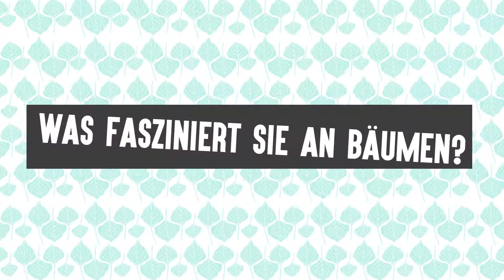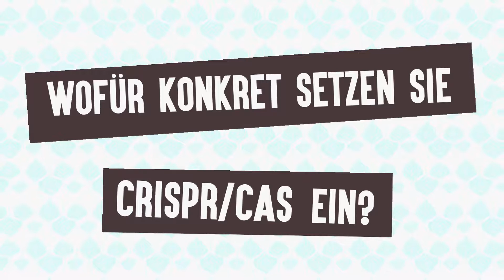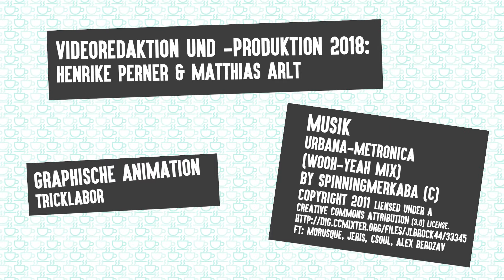"Eine Rückkreuzung kann man in seinem normalen Wissenschaftlerleben nicht mehr machen."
Matthias Fladung  ist Molekularbiologe am Johann Heinrich von Thünen-Institut für Forstgenetik. Er erforscht mit Hilfe von CRISPR Cas die Genfunktionen im Modelsystem Pappel. In dem Genome Editing Kantinengespräch spricht er über die Langlebigkeit der Bäume und die Besonderheiten der Baumforschung.

Die „Genome Editing Kantinengespräche“ zeigen die sehr unterschiedlichen Sichtweisen und Meinungen einzelner Personen auf die neuen Züchtungstechniken des Genome Editing. Jede der interviewten Personen beschreibt im Gespräch mit Henrike Perner ihren Arbeitsalltag, in dem Genome Editing seinen Platz hat.

Die Videos sind Teil des vom Bundesministerium für Bildung und Forschung geförderten Projekts ELSA-GEA (FKZ: 01GP1613A).
Dieses dreijährige Projekt beschäftigt sich mit den ethischen, rechtlichen und sozioökonomischen Aspekten von Genome Editing in der Agrarwirtschaft.

Informationen zum Ethik, Recht, Sozioökonomie, den Techniken und Anwendungen von Genome Editing finden Sie auf der Projektwebseite

Den Trailer, die Einleitungssequenz und die bewegten graphischen Elemente produzierte TRICKLABOR